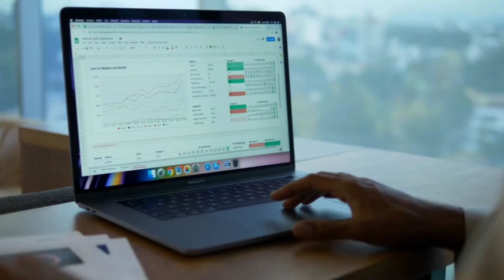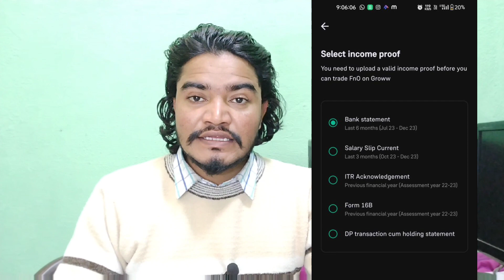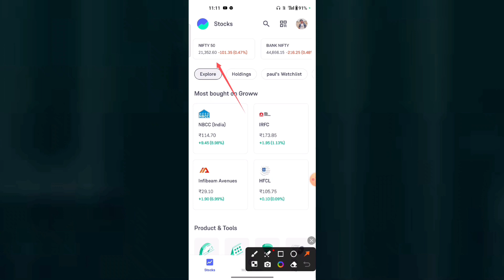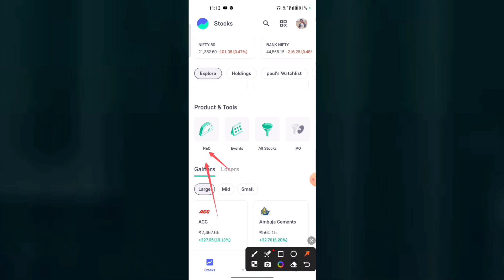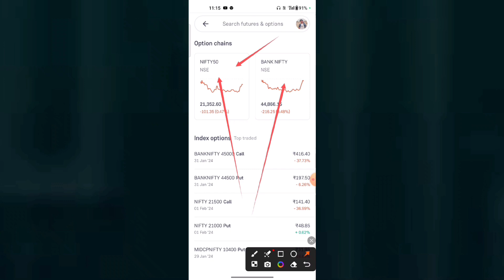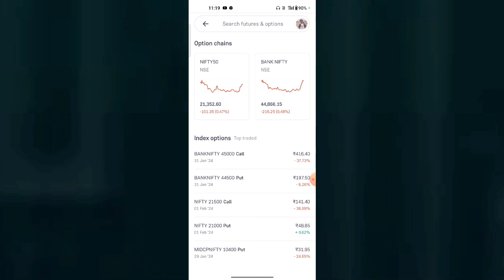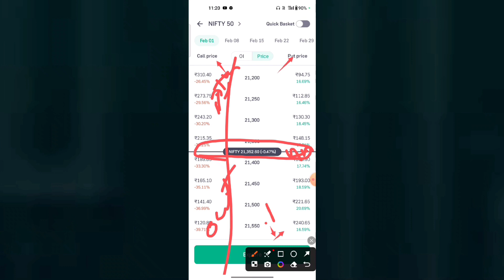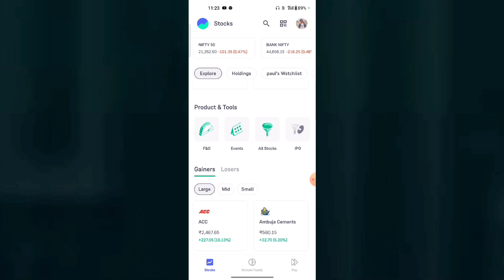Groww app option trading | groww app se trading kaise kare | grow app option trading hindi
___________Like___________
______________Comments___________
___________________Share________________
______________________Subscribe____________

My equipment:-
My Mobile - Redme9 pro

cover topic:-

how to use groww
groww stock buy and sell
grow app
grow
grow me trading kaise kare
groww app account kaise banaye bina pan card ke
groww app account opening
how to create groww account
groww me mutual fund ko withdraw kaise kare
groww app me sip withdrawal kaise kare?
groww - mutual fund withdraw kaise kare
groww me option trading kaise kare live
groww me option trading kaise kare
groww option trading kaise kare
groww options trading
option trading in groww app first time
options trading in groww
options trading in groww app
how to trade options trading in groww app
how to trade options in groww
grow app me option buy kaise kare
groww app option trading buy and sell
how to use groww app tech Arif